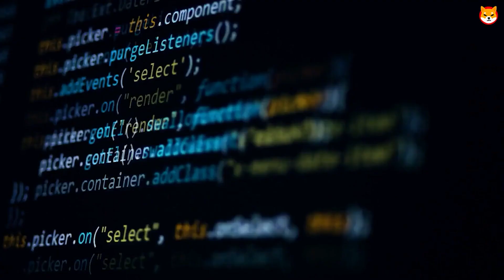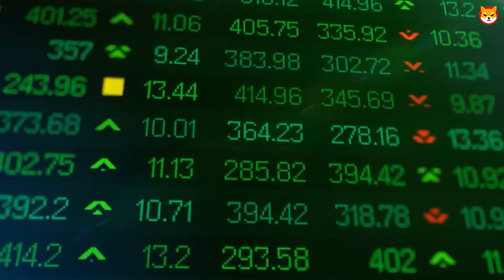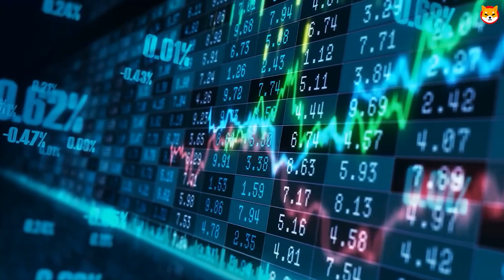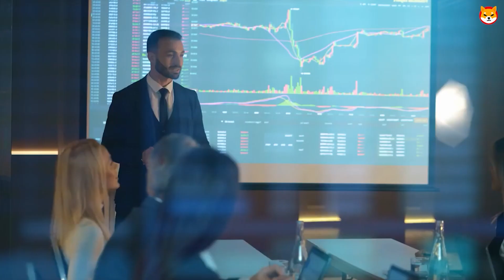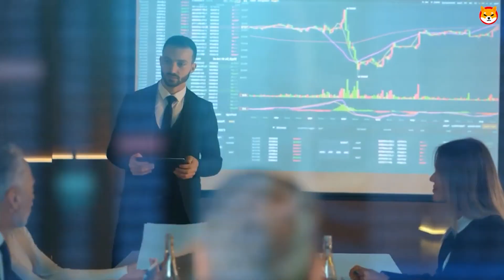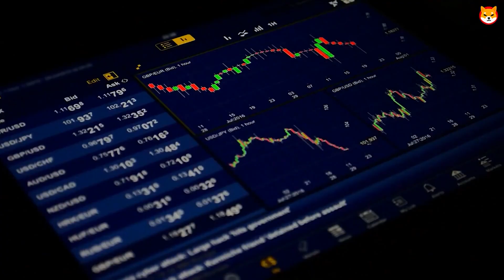SHIBA INU GETTING OUT OF CONTROL!!!!!!!!!!!!!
Here’s a complete tutorial on how to use and follow my bots:

1.

2.

3.

4.

5. For help write me on Discord or Telegram